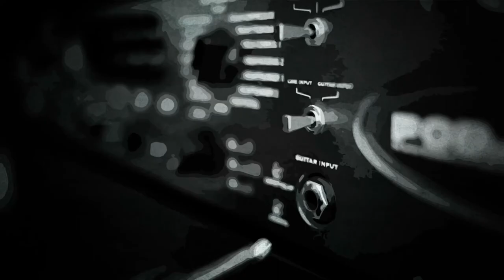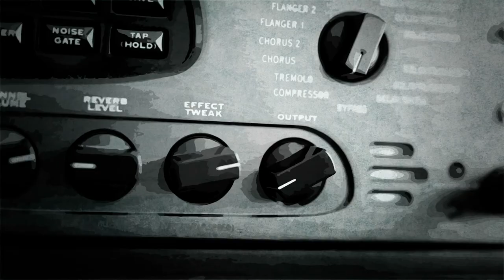Edward Goodwin | 100 DAY CHALLENGE | Bath Guitar School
Bath Guitar School's Edward Goodwin completed the 100 Day Challenge; a 14-week practice programme focused on learning the technical exercises featured in Rockschool's grade syllabus 1-3 (Level 1).